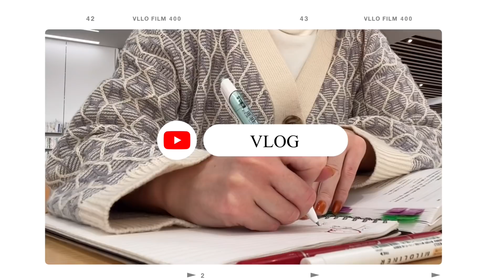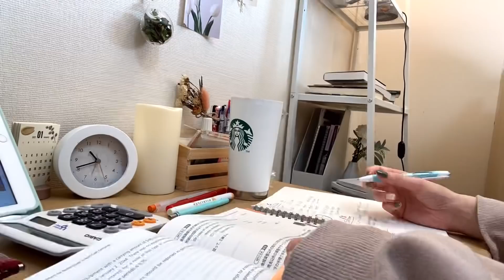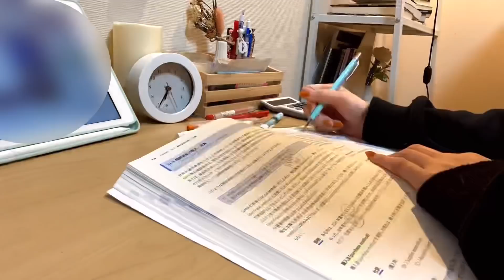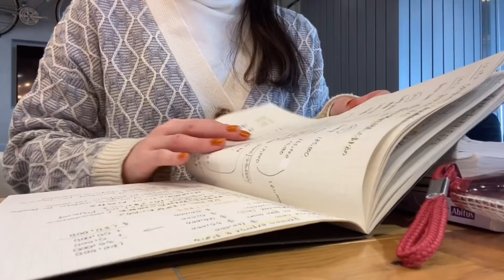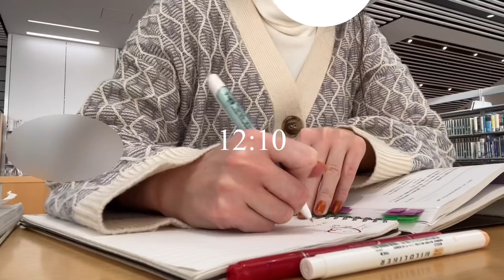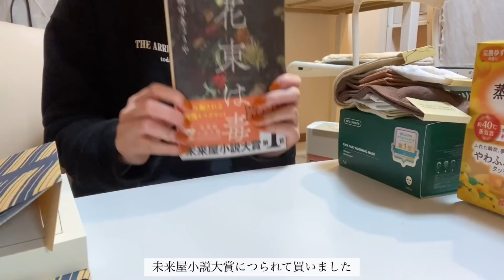【vlog】勉強もして息抜きもした年末年始vlog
こんばんは🌙
お久しぶりの投稿になってしまいました😭

今日の動画は年末年始の様子です🌅
年末年始は祖母の家に行ったり従兄弟とあったりゆっくり過ごしました☺️
一月ももう半分過ぎてしまいましたが、今年もよろしくお願いします🌿